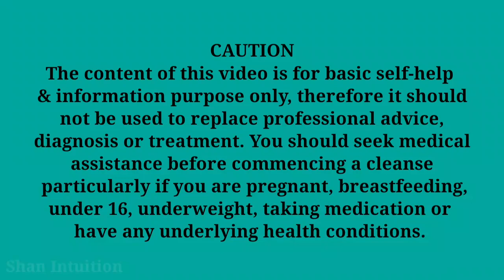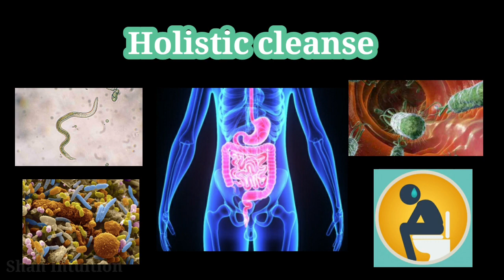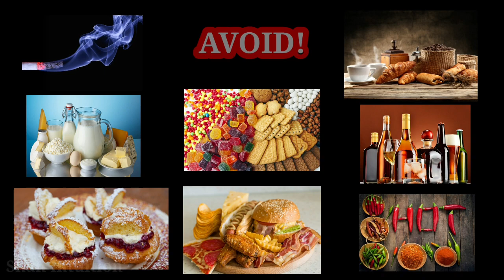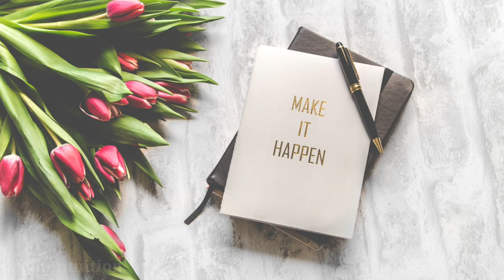Holistic cleanse - eliminate toxins stage 1 - clean out the digestive tract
Health is our greatest wealth
The body's self healing power improves through a 3 day holistic cleanse on a liquid diet that helps to clean out the digestive tract as the first stage of eliminate waste & toxins from the body.
Organic raw whole foods have powerful enzymes, minerals, vitamins, anti bacterial & anti fungal properties to nourish the body while eliminating harmful bacteria, fungi, parasites & relieve constipation.
Whole foods are natures precious gift to us for keeping healthy & happy.
Make sure to watch my next video about a 7 day holistic detox & the benefits of the 8/16 method of intermittent fasting to boost the body's self healing power known as autophagy.
HOLISTIC DETOX eliminate toxins stage 2

⏰VIDEO TIMECODES⏰

0:00 - Intro
0:08 - Holistic cleanse
0:54 - Symptoms of toxicity
1:24 - Caution
1:47 - Toxins
2:15 - Digestive tract
2:42 - Foods to avoid
3:05 - Organic raw whole foods
4:10 - Focused thinking & preparation
4:50 - Day 1 liquid diet
7:52 - Day 2 liquid diet
8:00 - Day 3 liquid diet
8:10 - Keep a diary or write in your  journal.

Organic raw fruit & vegetable juices are made in a juicer & smoothies are made in a blender.
You can combine most fruits & vegetables together according to your taste but some ingredients may not taste as good as the others.
* Coconut water
* Coconut & mixed berries smoothie/juice
* Papaya & orange juice smoothie
* Pineapple & papaya smoothie
* Pineapple, papaya & orange juice
* Kiwi, apple & orange juice/smoothie
* Spinach, celery & orange juice
* Kale, kiwi & cucumber juice/smoothie
* Parsley, cucumber & lemon juice
* Ginger, lemon & raw honey tea
* Watermelon & lemon juice
* Papaya, mango & coconut milk smoothie
* Banana & coconut water smoothie
* mixed berry juice
* fresh mint & lemon tea
* apple, beetroot & fresh mint juice
* fresh turmeric, ginger & raw honey tea
* lemon, orange & cucumber infused water
* lemonade with ice
engage your senses - therapeutic food